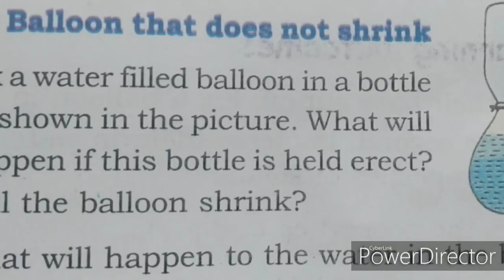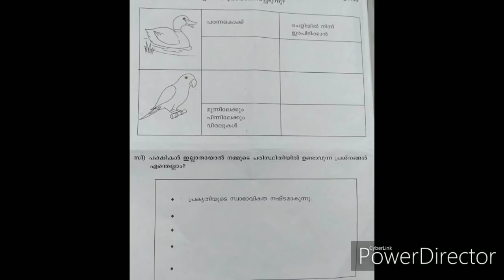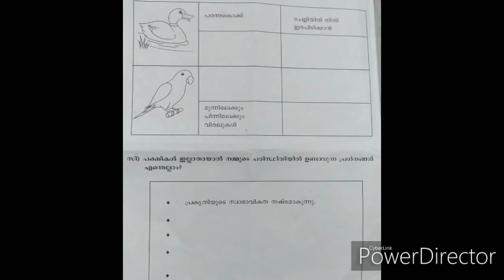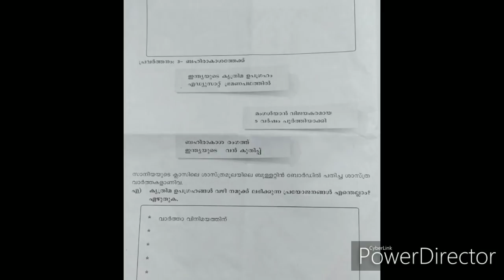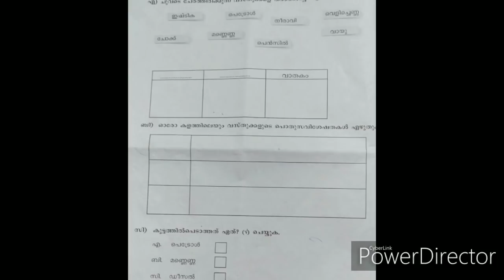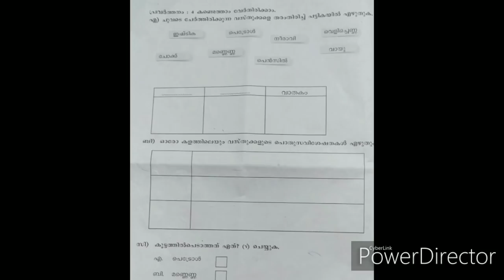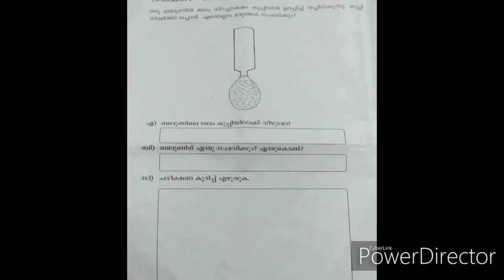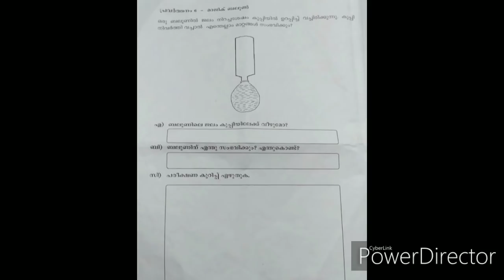Second term exam question paper with answers.Std4.evs.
Question paper explained in English and Malayalam.Std4 Evs second term exam.